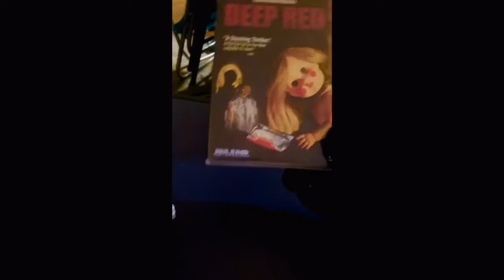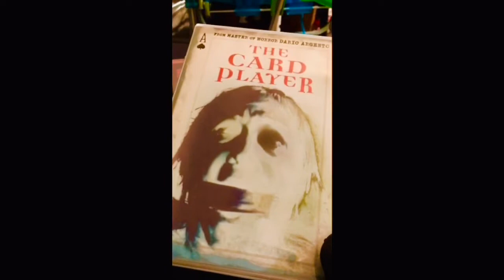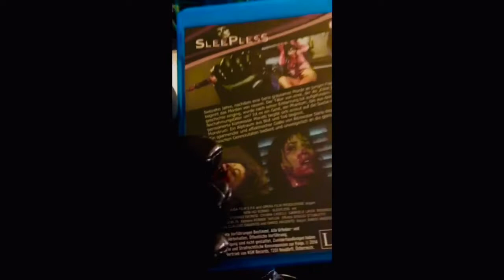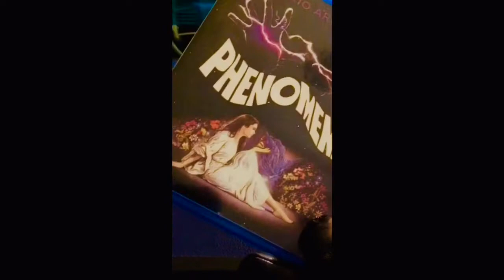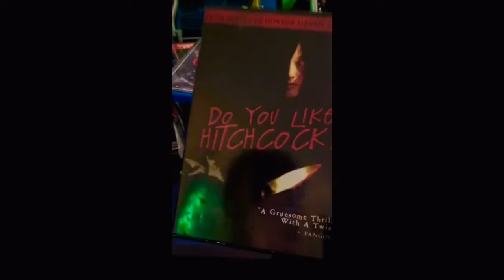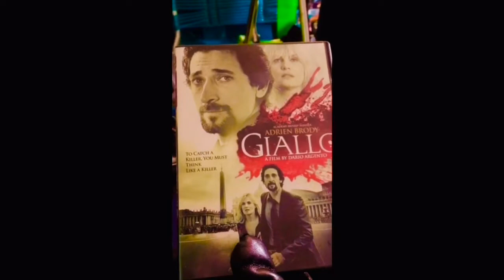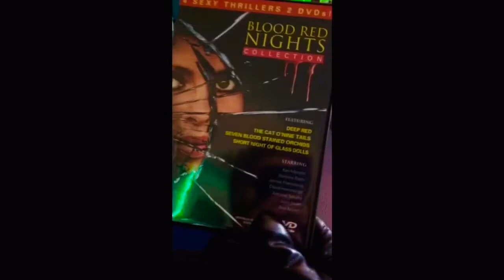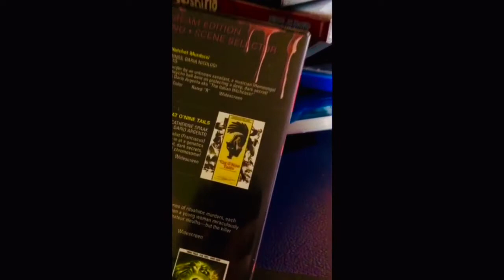My Dario Argento Collection 💥Dvd & Blu Ray💥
My dvds and blu rays from Dario argento. Still a few more I wanna get, such as bird with the crystal plumage and trauma, ect.